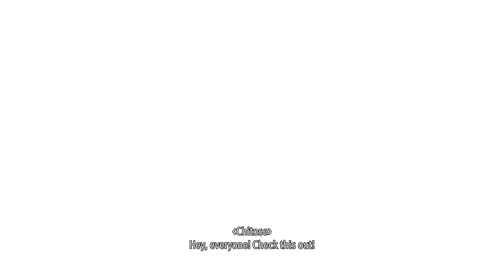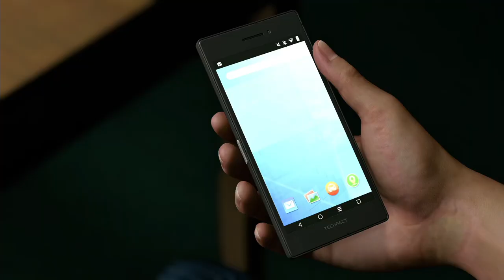Like a Dragon: Infinite Wealth Longplay (PC) - Part 24 | No Commentary Gameplay Walkthrough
Recorded on 2024/03/15 - Getting through Chapter 9, finishing the Sujimon storyline, and Adachi's Walk & Talk finale and 4th Drink Link.